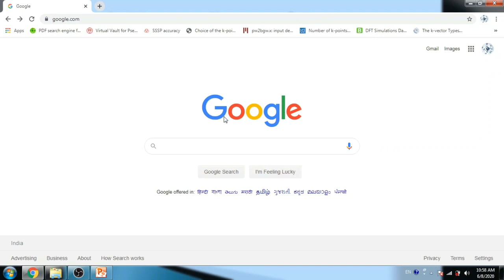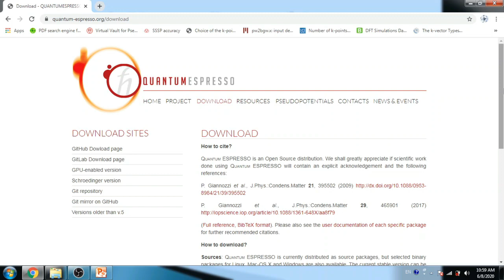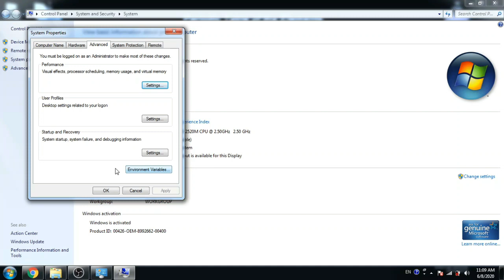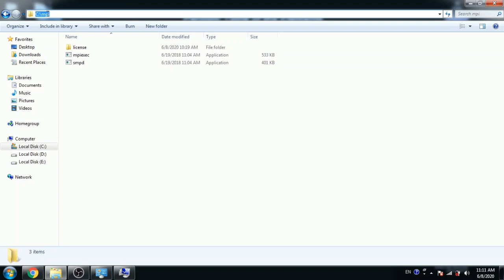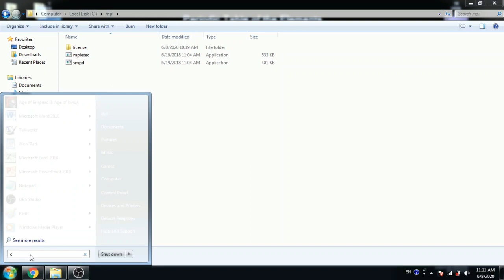Lab 1: Installation of Latest Quantum Espresso in Windows with parallel environment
I have tried to make video in a way that ordinary people who are not familiar with Quantum Espresso can understand in common language, I am sorry if there is any error in this video, in this video I have given general information about "Installation of Quantum Espresso in Windows"